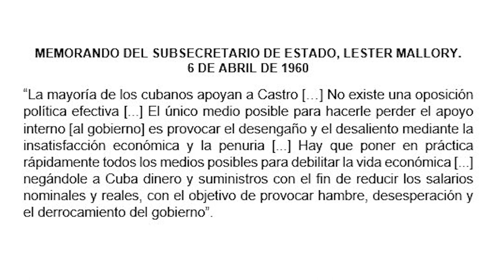Marco Rubio, Lester Mallory y la falta de imaginación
Cubainformación TV – Basado en un texto de Rosa Miriam Elizalde – La Jornada.- Lester Mallory fue la mano dura de EEUU en los primeros tiempos de la Guerra Fría. En 1960, como Subsecretario de Estado, se encargó del “caso Cuba”. Fuente